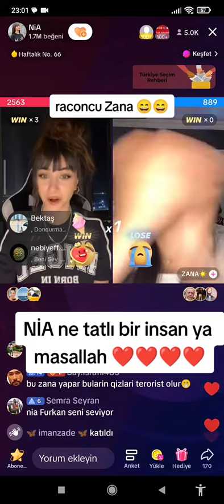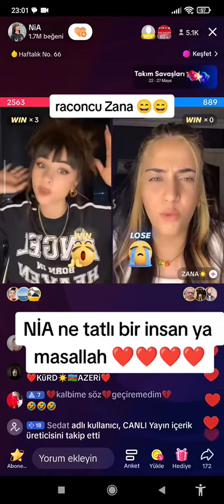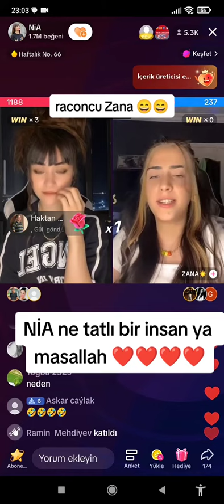ZANA FURKAN VE NİA’ya RACON KESİYOR